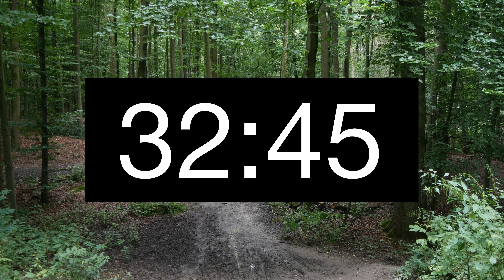36 Minutes Timer/Countdown with Alarm [4K]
Thirty-six Minutes Counter/Timer with Alarm.
Sechsunddreißig Minuten Countdown mit Alarm.